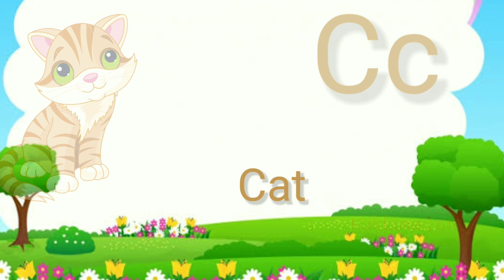apple ball cat dog elephant fish gorilla hat | a for apple b for ball c for cat d for dog | part-2